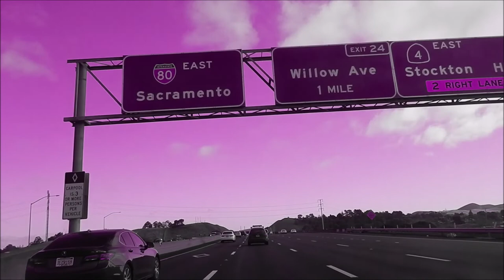California Surreal Drive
Take a surreal multicolored drive from San Francisco to wine country and back across the Golden Gate Bridge. Music by Bohren and Der Club of Gore.